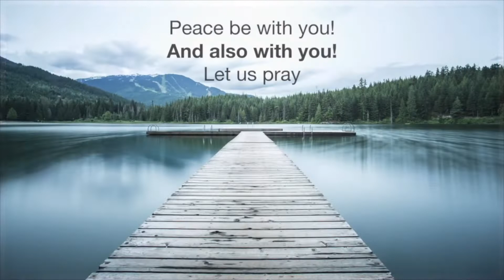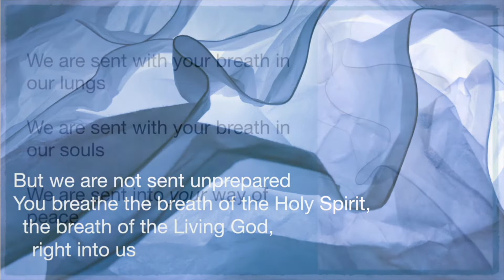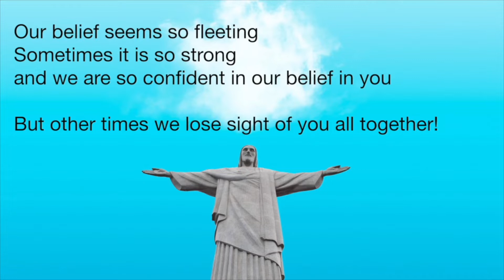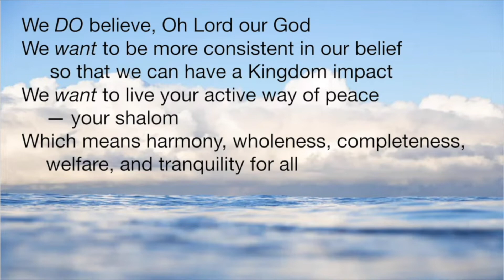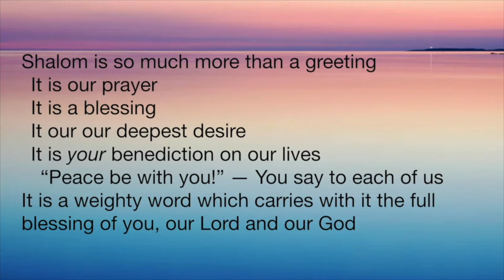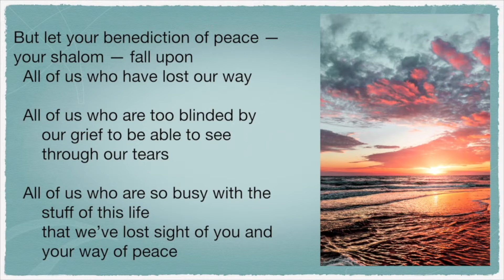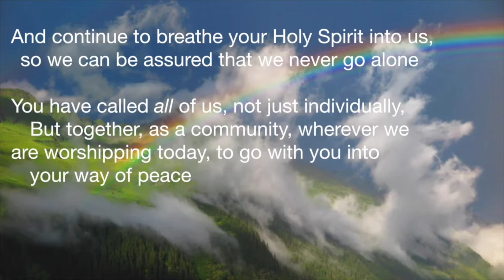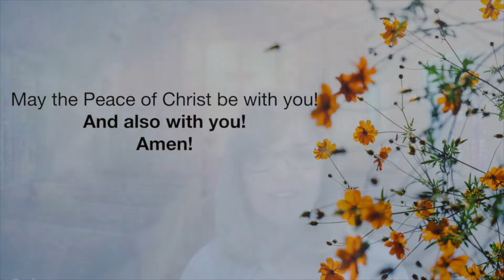CBTS - Florida Conference Worship Service - April 11, 2021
Message by Bishop Kenneth Carter.